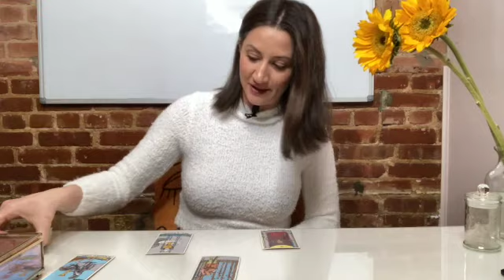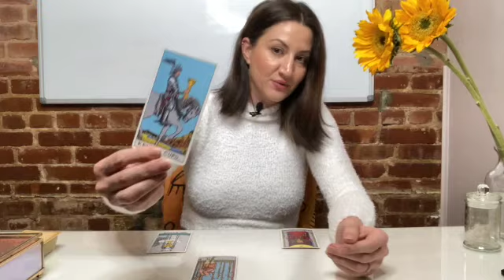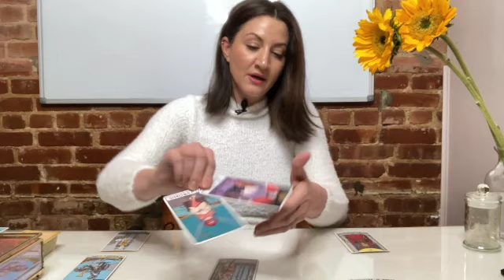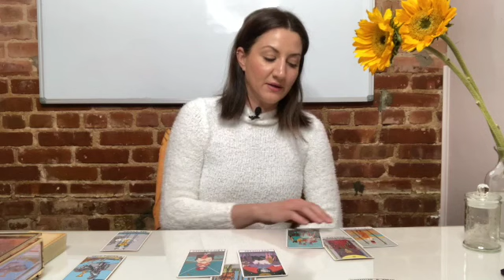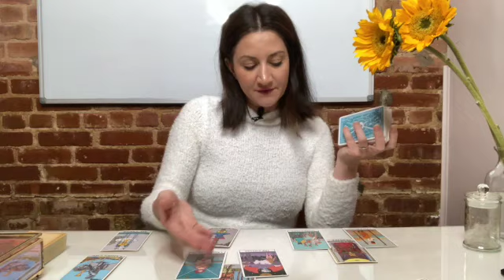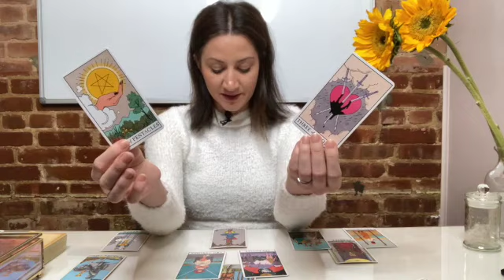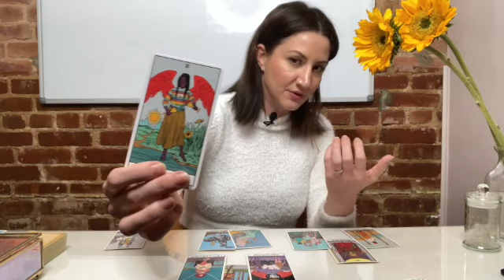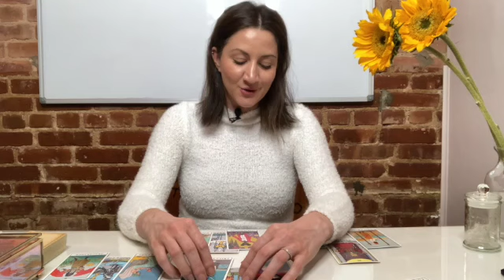TAURUS December 2020 Weekly Tarot "Master at Manifesting!!" (Dec 14 - 20)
This is a December 2020 weekly Tarot reading for December 14th - 20th for Taurus.